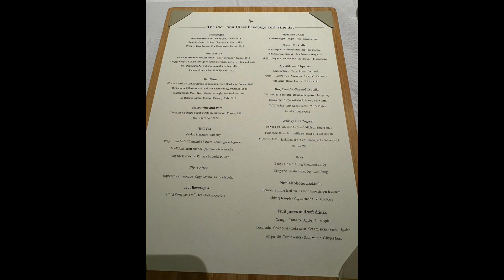Cathay Pacific The Legacy House Rosewood Hong Kong First Class Menu HKG to LAX Aug 2024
Abalone featured on Cathay Pacific HKG to LAX August 2024

-Dr. Ming Woo